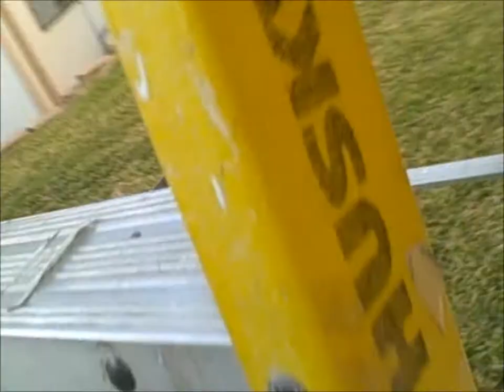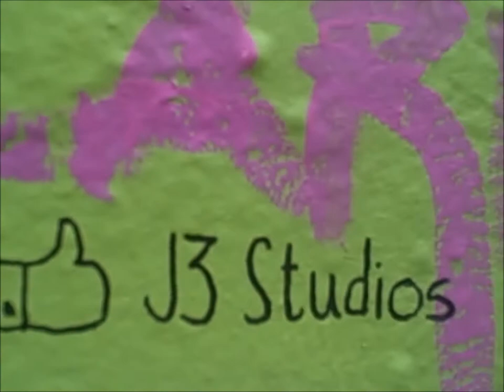Captain America Speed Painting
Billboard I painted in campus at my school. - Captain America Just got punched.

Song is by Paul Dateh.